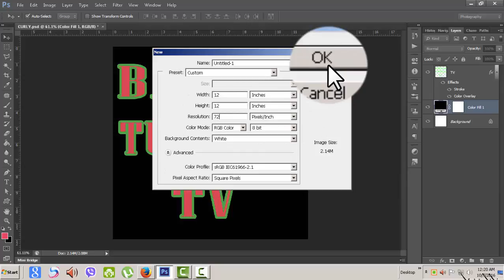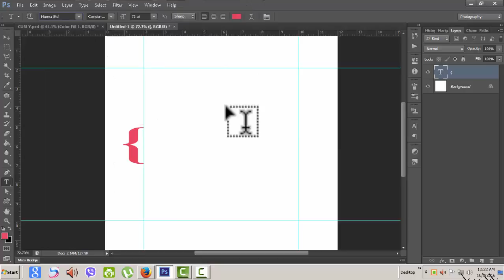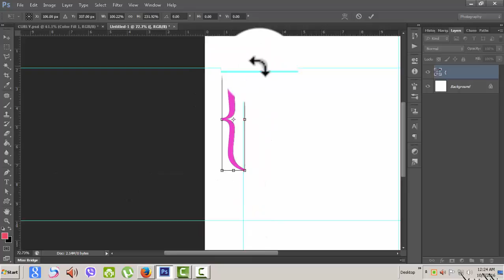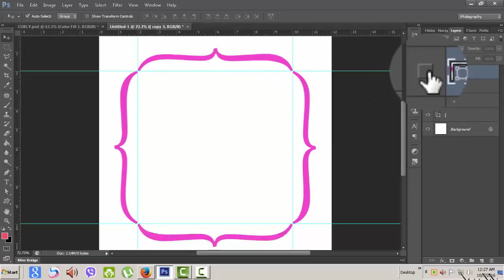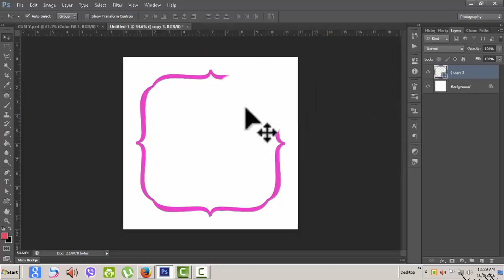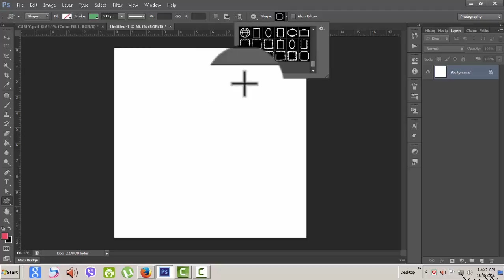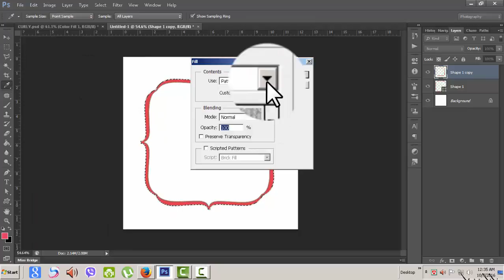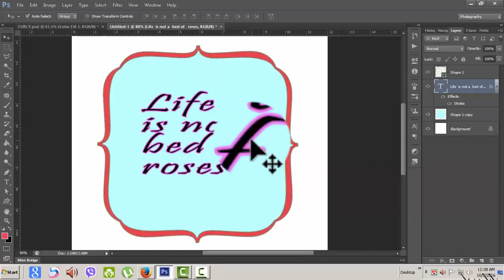ADOBE PHOTOSHOP TUTORIALS BANGLA HOW TO MAKE CURLY FRAME-145:কার্লি ব্রাকেট দিয়ে ফ্রেম তৈরি করুন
ফটোশপ শিখুন সম্পূর্ণ বাংলা ভাষায়।প্রতিটি প্রজেক্ট এ শিখতে পারবেন নতুন নতুন ট্রিক,শিখতে পারবেন নতুন নতুন টুলের ব্যবহার।তাই একঘেয়েমী পুথিঁগত বিদ্যার কচকচানি ছেড়ে আজই শুরু করুন বাংলা টিউটোড়িয়াল টিভির মাধ্যমে ফটোশপ শেখা।যেখানে নেই কোন একঘেয়েমিতা।শুধু রয়েছে নিত্য নতুন সৃষ্টির আনন্দ সাথে সাথে মাতৃভাষায় ধারা বর্ণনা সহ ।অতি সহজে ফটোশপের বিভিন্ন কমান্ড,টুল,লেয়ার,মাস্ক,গ্রেডিয়েন্ট ইত্যাদি ফটোশপের খুটিঁনাটি সহ সম্পূর্ন একটি জ্ঞান।সাথে সাথে থাকছে প্রশ্ন করে জানার ব্যবস্হা।সকলের শুভ কমনায় বাংলা টিউটোড়িয়াল টিভি।